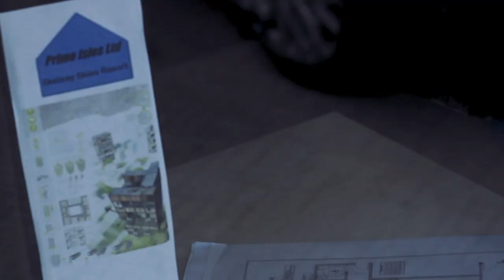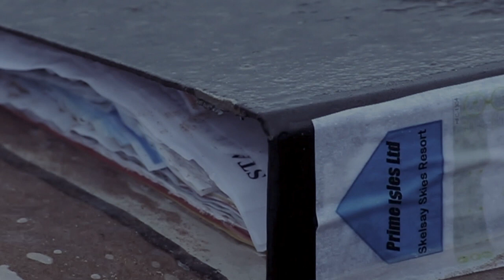*Book Trailer* Wilderness Wars by Barbara Henderson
What if nature fights back?

In a daze, I take it all in: the wind, the leaden skies, the churning moody sea.
And, far in the distance, a misty outline.
Skelsay.
Wilderness haven. Building-site. Luxury-retreat-to-be.
And now, home.

When her father’s construction work takes Em’s family to the uninhabited island of Skelsay, she is excited, but also a little uneasy. Soon Em and her friend Zac realise that the setbacks, mishaps and accidents on the island point to something altogether more sinister: the wilderness all around them has declared war.
Danger lurks everywhere. But can Em and Zac persuade the adults to believe it before it’s too late?

Music from Free Music Archive:
Low Force by Daniel Birch
One Man by Daniel Birch